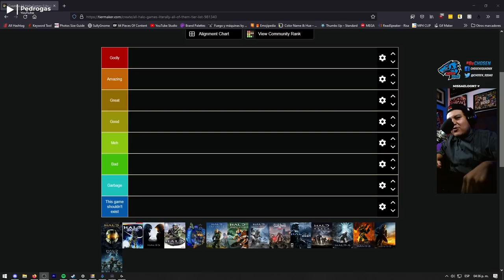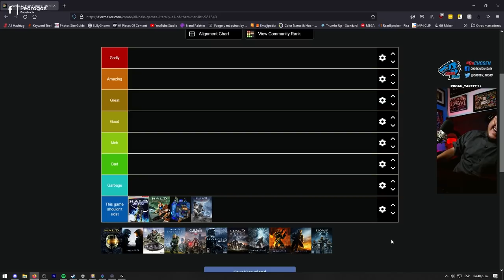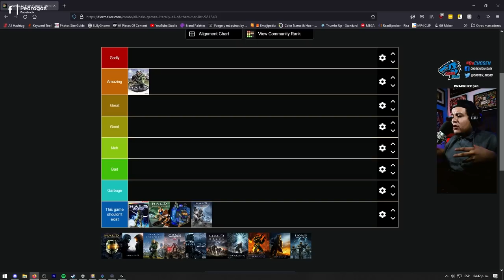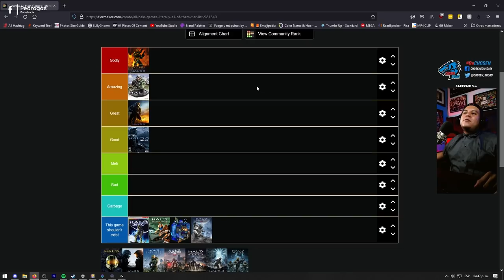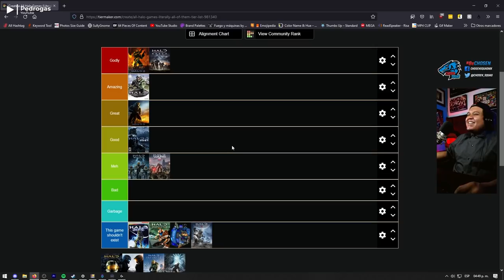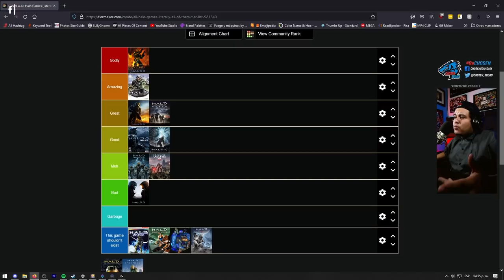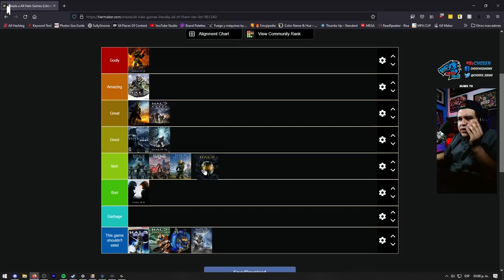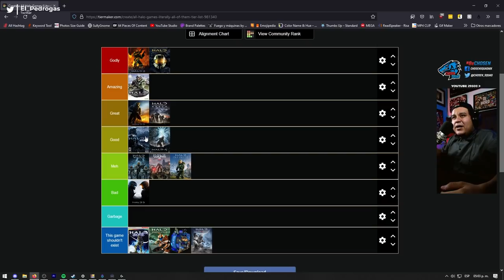¿CUAL ES EL MEJOR HALO? - Tier List de Speedruns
De manera definitiva este es el orden del Mejor a Peor Halo para volverte Speedrunner.

📝 𝗥𝗘𝗙𝗘𝗥𝗘𝗡𝗖𝗜𝗔𝗦
 Link a la Tier List

🎧 𝗠𝗨𝗦𝗜𝗖𝗔
 Toda la Música es por parte de StreamBeats